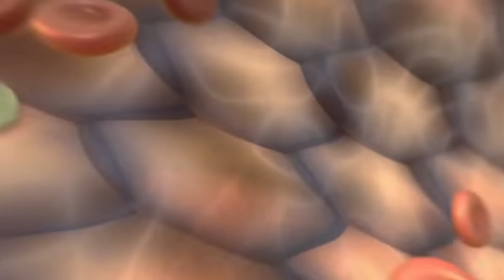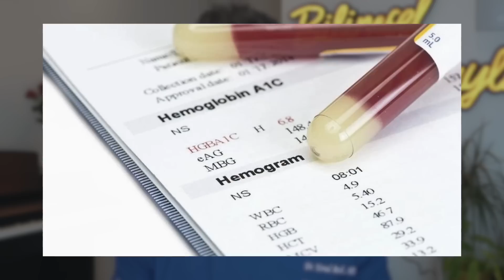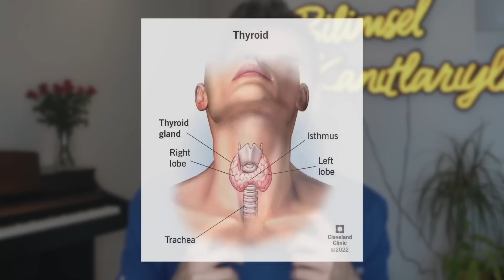Yüzünüzde Gizlenen 7 Hastalığı Keşfedin! | Dr. Kemal Berk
👋🏻 Selam herkese! Bu videoda sizlere yüzümüze yansıyan hastalık belirtilerinden ve bu belirtilerin ne anlama gelebileceğinden bahsettim. Kırmızı bir yüz, aniden ortaya çıkan yüz kıllanması, şişmiş gözler ve hatta göz kapaklarında oluşan tuhaf plaklar, hepsi sağlık durumunuz hakkında ipuçları verebilir.

Ancak lütfen unutmayın, bahsedilenler kesinlikle tıbbi tedavi niteliği taşımamaktadır. Yüzünüzde bu tür belirtiler fark ettiyseniz, bir sağlık profesyoneli ile görüşmek önemli olabilir.

00:00 Hoş geldiniz☺️
01:22 Önemli not 📝
02:40 Diyabet 🍭
04:36 Tansiyon ♥️
06:23 Kansızlık 🥵
08:22 Polikistik Over 🐣
09:25 Tiroid 🦋
10:25 Xanthelasma 👀
11:42 Cushing 🌝

🙋🏽‍♂️Ben kimim? Adım Kemal Berk ve Marmara Tıp'ta intörn doktorum. Kendini geliştirmek isteyen insanlar için Instagram ve Youtube’da paylaşımlar yapıyorum. Umarım faydasını görüyorsunuzdur.